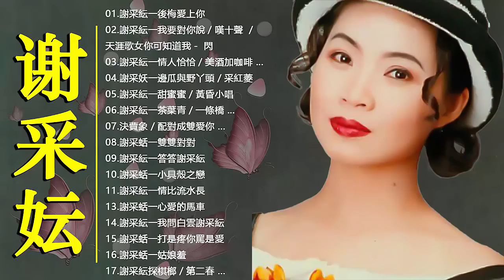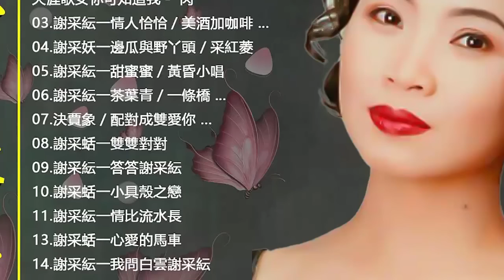谢采妘 Xie Caizhen 經典老歌國語 Love Romance Classic《後悔愛上你+你可知道我愛誰+情人恰恰+美酒加咖啡+有我就有你》老歌精選辑 Chinese Old Songs